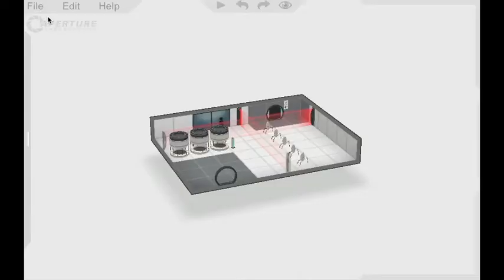A Very Portal Christmas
Jamin builds a series of 12 complicated Portal levels to keep him and his brother Joel up all night while they play video games until Christmas starts.